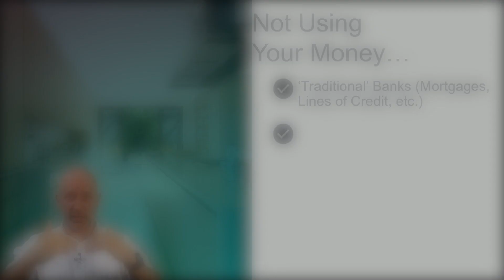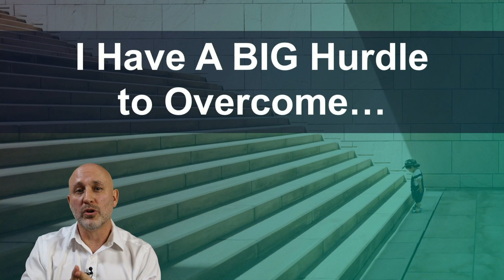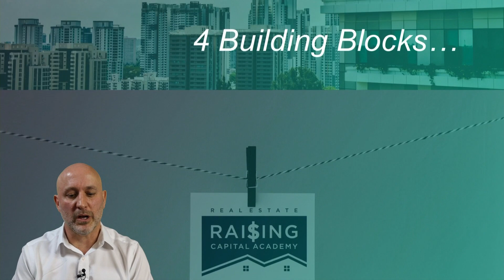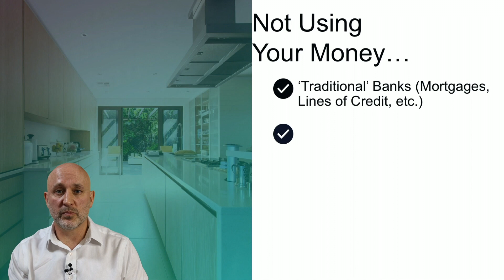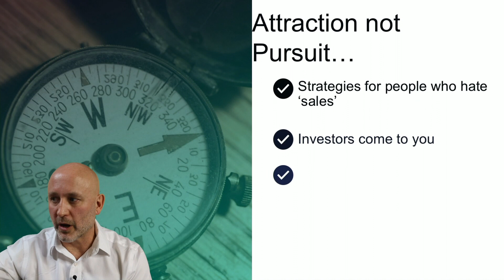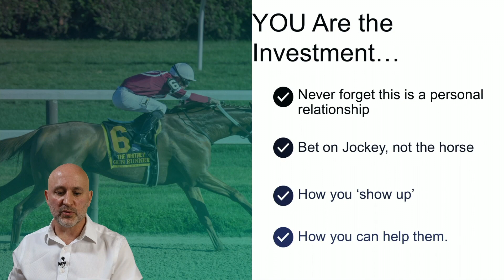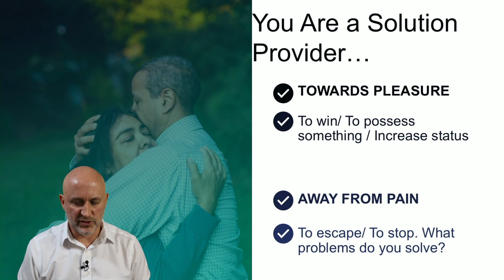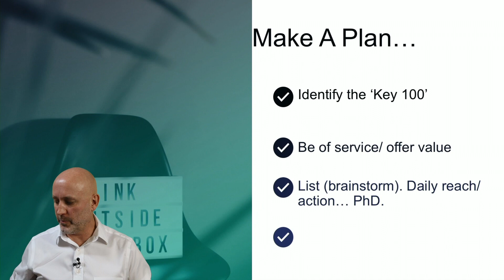The Real Estate Investing C-A-S-H Formula; The Easy & Proven Way To Build A Real Estate Portfolio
The Four Fundamental Building Blocks of Building A Real Estate Portfolio & Raising Capital Success

Feeling Stuck?

Sharing with you how to bust through (arguably) the biggest obstacle you will face stopping you from building the Real Estate portfolio of your dreams.

Where will the all the capital come from to build your empire of properties?
If you are feeling stuck, not moving forward, and you have the itch for more, this live broadcast will be for you!

Funding your Real Estate deals is not a daunting and scary process. It is a proven and formulaic process that if you follow the steps, you too will be able to scale and grow your Real Estate portfolio...

Funding is the #1 challenge Real Estate Investors face when building a Real Estate portfolio.

Don't let the lack of funds hold you back from accomplishing all your Real Estate investing goals. If you are feeling stuck, lacking the capital or capped out at the banks.

0:00 // Introduction
2:18 // Raising capital
3:36 // My Perspective
4:44 // I have a big hurdle to overcome
6:35 // Quick recap
9:53 // Why do we need to raise capital?
14:10 // 12 options for buying real estate with raised capital
19:03 // The 4 building blocks
20:01 // Create Leads
21:50 // E.A.S.Y acronym for creating leads
25:16 // Attract your ideal investor
31:31 // Gold standard example
33:35 // Make a plan
35:20 - Example of where to find potential investors
43:42 // The next step

On this Podcast episode you will discover:

** How to Raise C * A * S * H like a pro, outlining the four building blocks of Raising Capital success
** Why you need to master this skill
** 12 strategies to buy Real Estate without your money
** Investor Leads - so you can become the hunted not the hunter
** How to build your investor avatar
** Investor avatar checklist
** The key 100 strategy
** Where you will find investors

This video is part of a in-depth training playlist.  You can find all the videos with this link;

🚀  Coaching & Mentoring:
Are you interested in becoming an Elite Real Estate Investor?

What stops people from Real Estate investing success is; fear, lack of motivation and not knowing what to do next. A detailed roadmap and a proven system is critical to overcoming all obstacles you will face in the rapidly changing world of Real Estate investing.

Whether it’s business, sales, sports, or Real Estate Investing the fine line between the top performers and everyone else typically comes down to one thing: access to the best coaches and mentors who provide you invaluable guidance, wisdom and support.

This Channel Runs On Coffee... The team drinks lots of coffee ☕️ 😉.  If you received some value from this or any of the episode, consider buying the team a cup of coffee.

📲 FOLLOW ME ON THE SOCIALS

FREE One-on-One Private Consultations. A FREE Consultation To Help You; Gain Clarity, Establish an Action Plan and Move Forward.

Helping Real Estate Investors, Like You; Start, Grow & ScaleThe Real Estate Portfolio Of Your Dreams.  Husband, Father, Real Estate Entrepreneur, Author, Inspirational Public Speaker. Meet Russell at: